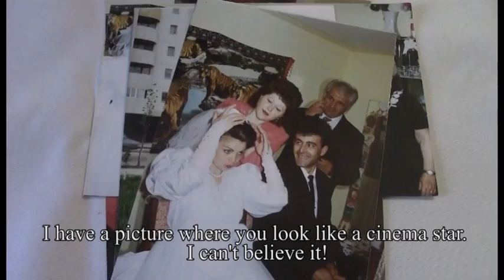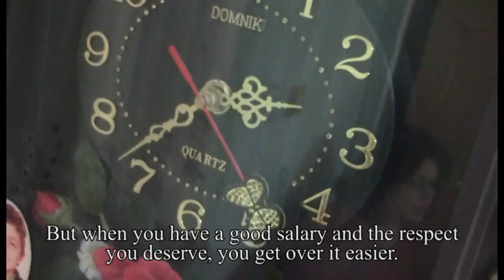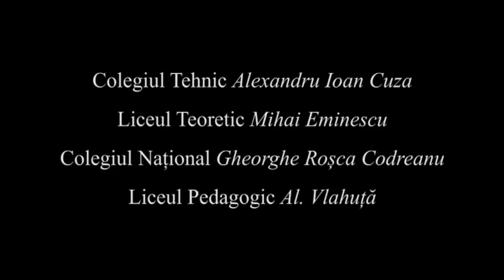Familia mea, pe scurt | My family, briefly, [Rulment, Bârlad, 2012-2013]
de Elena Borcea
Imagine: Elena Borcea, Dragos Musteață
Sunet: Lucian Ibănescu

Synopsis: Acest film este despre familia mea, în încercarea de a descoperi ce influență a avut Fabrica [Întreprinderea de Rulmenţi Bârlad] asupra ei. Numele Fabricii era o prezenţă constantă în casa mea când eram mică. În fiecare seară, tata venea de la Fabrică, de Crăciun îmi aducea bomboane de la Fabrică și mai știam că acolo el conducea o mașină. Nu-mi aduc aminte când am conștientizat că aceea era sursa de venit a familiei. Astăzi, despre Fabrică mai vorbește doar tata, uneori. Multe s-au schimbat. Mama lucrează în Italia pentru a ne întreține familia, iar tata și fratele meu locuiesc undeva la țară, unde tata lucrează la primărie. Am vrut să aflu de ce s-a ajuns aici și care este vina Fabricii. Am profitat de vizita mamei mele, de Sărbători. [Elena Borcea]